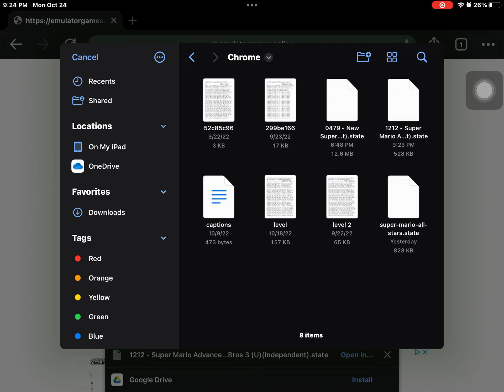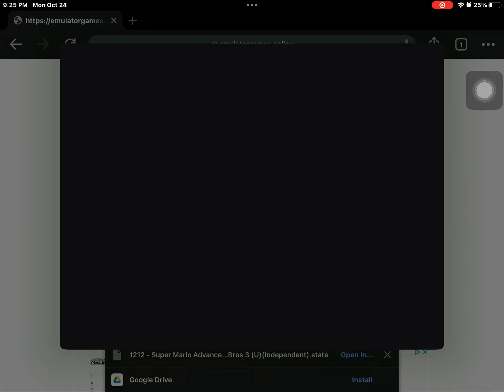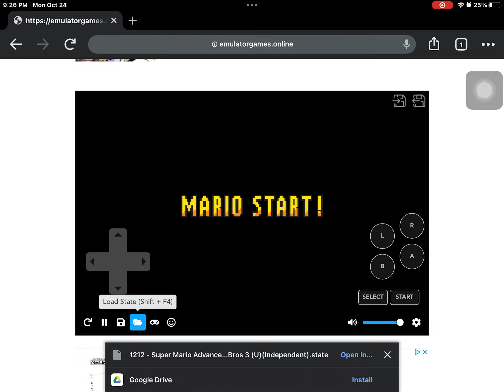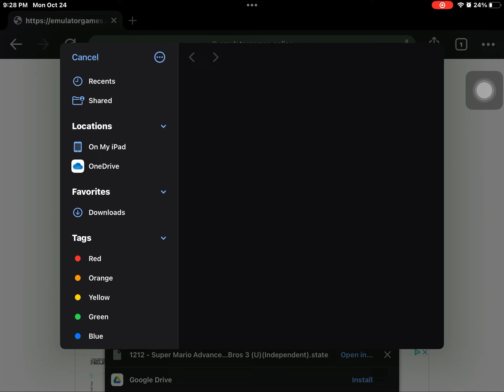Super Mario Advance 4: Super Mario Bros 3 - World 4 Level Fortress 1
This Lost failure!